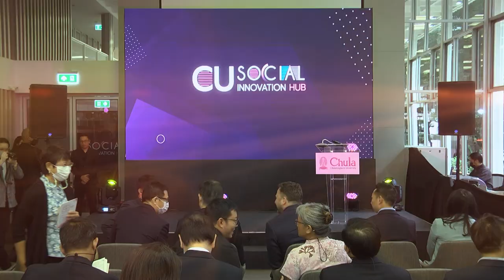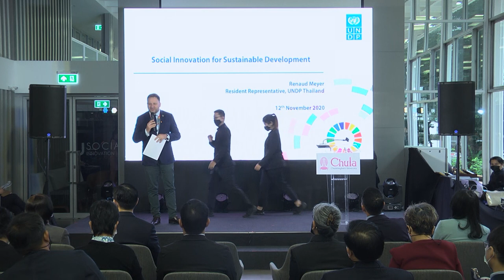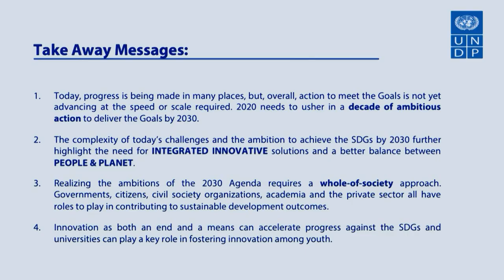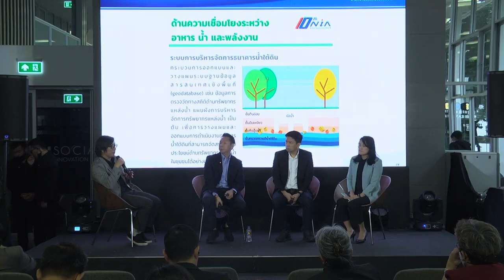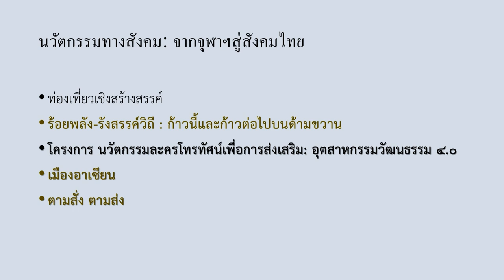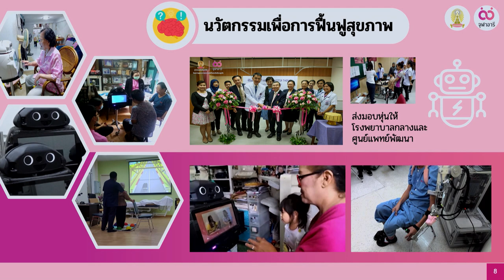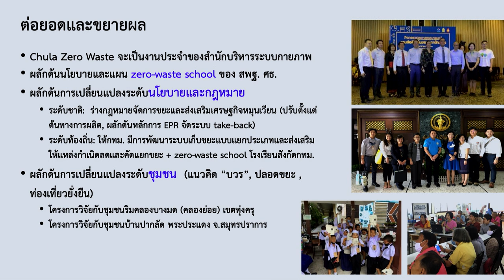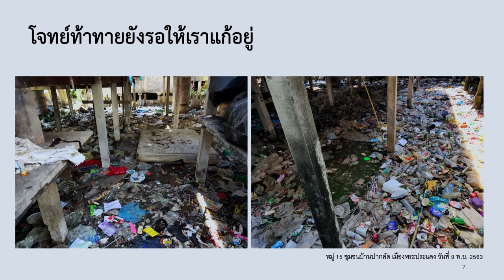เปิดตัวศูนย์กลางนวัตกรรมทางสังคมแห่งจุฬาลงกรณ์มหาวิทยาลัย (CU Social Innovation Hub: CU SiHub)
Grand Opening: CU Social Innovation Hub (CU SiHub)
กิจกรรมเปิดตัวศูนย์กลางนวัตกรรมทางสังคมแห่งจุฬาลงกรณ์มหาวิทยาลัย (CU Social Innovation Hub: CU SiHub) โดย สำนักบริหารวิจัย จุฬาลงกรณ์มหาวิทยาลัย
วันที่ 12 พฤศจิกายน 2563 เวลา 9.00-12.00 น. ณ อาคารวิศิษฐ์ ประจวบเหมาะ จุฬาลงกรณ์มหาวิทยาลัย
กิจกรรมการเสวนา:
- นวัตกรรมทางสังคม: จากงานวิจัยสู่การใช้ประโยชน์เพื่อสังคม
- Social Innovation for SDGs
- นวัตกรรมทางสังคม: จากจุฬาฯ สู่สังคมไทย โดย อาจารย์และนักวิจัย จุฬาลงกรณ์มหาวิทยาลัย
ร่วมชมนิทรรศการนวัตกรรมสังคม ระหว่างวันที่ 12-25 พฤศจิกายน 2563 (เว้นวันหยุดเสาร์-อาทิตย์ และวันหยุดราชการ) ชมฟรีตลอดงาน